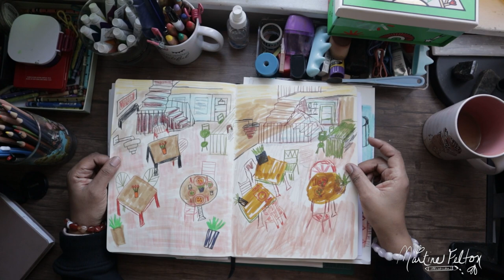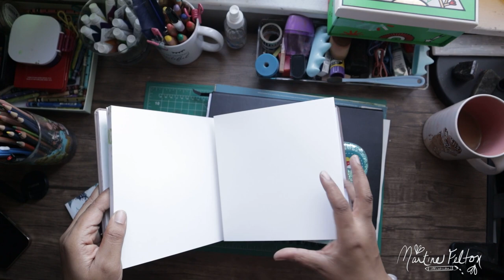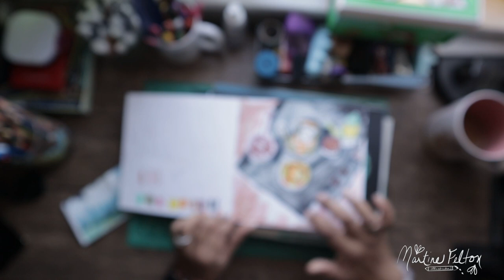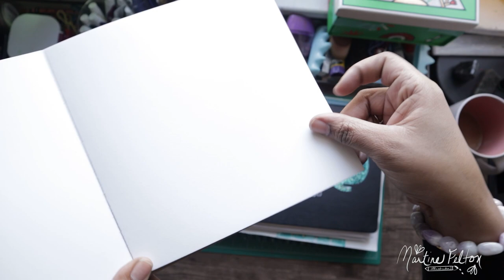STUDIO VLOG - Cozy Art Chat - Sketchbook Tour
In this video, I reintroduce myself, have a cozy little art chat, and give you a peek into some of my recent sketchbook drawings.

If you're looking for some wall art and/or wall decor, head over to my website to purchase my fine art prints

Martine